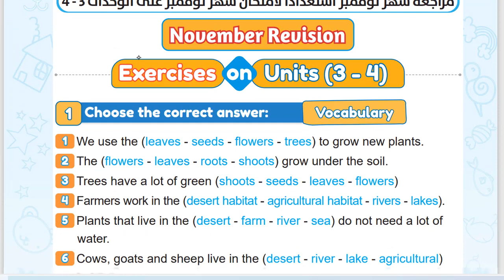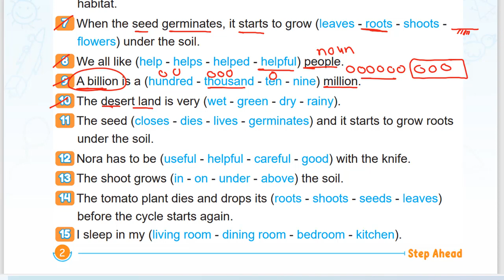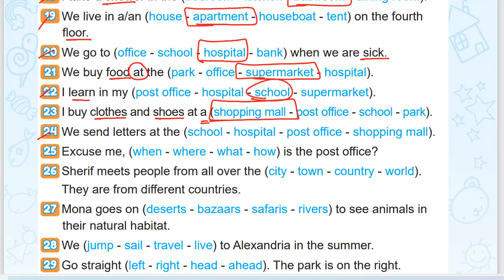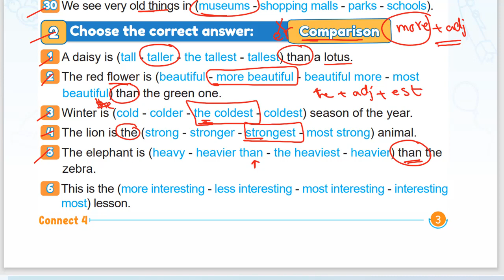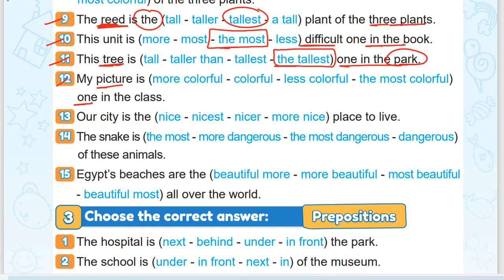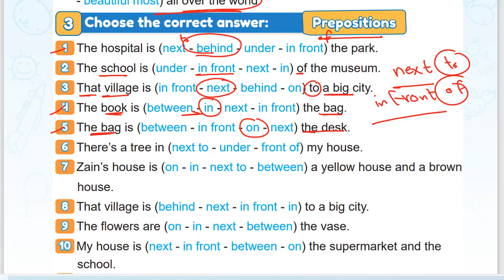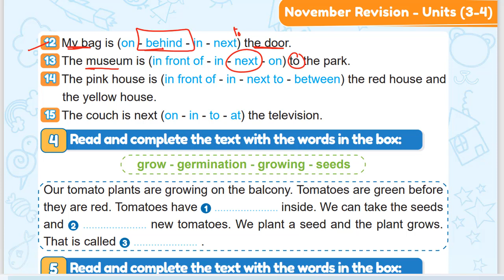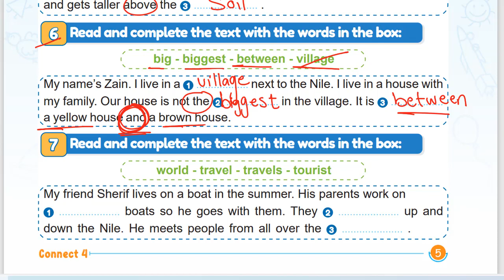Connect 4 Revision part 1 مراجعه نوفمبر كونكت الصف الرابع ستيب اهيد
Connect 4 Revision part 1
 مراجعه نوفمبر كونكت الصف الرابع  ستيب اهيد
لينك قناه التليجرام لشرح جميع المراحل وارسال الواجبات